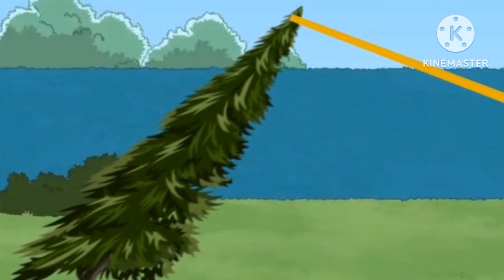Accessories Difusora interativa wiki